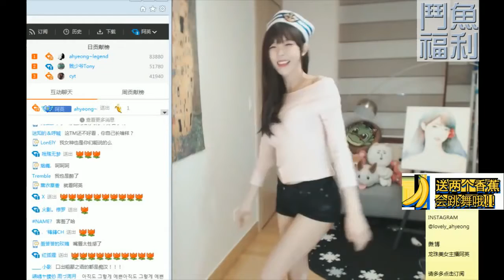阿英-韓國美女主播 玩的就是【誘人鎖骨】161123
心醉惹怎麼可以這麼美 (〃▽〃) ～～～
☛如果哪一天，基於各種原因頻道消失了，你還可以在這找到我